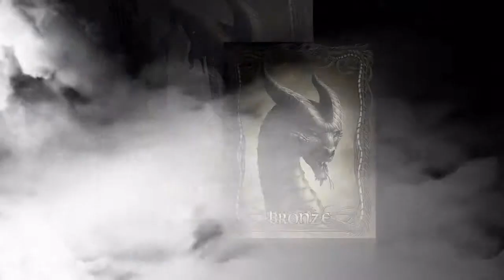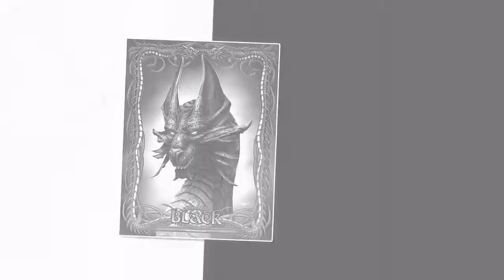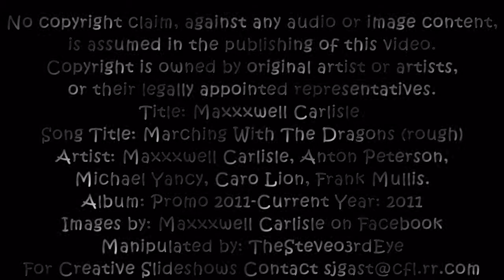Maxxxwell Carlisle - Marching With The Dragons (rough)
Title: Maxxxwell Carlisle
Song Title: Marching With The Dragons (rough)
Artist: Maxxxwell Carlisle, Anton Peterson,
Michael Yancy, Caro Lion, Frank Mullis.
Album: Promo 2011-Current Year: 2011
Images by: Maxxxwell Carlisle on Facebook
Manipulated by: TheSteveo3rdEye